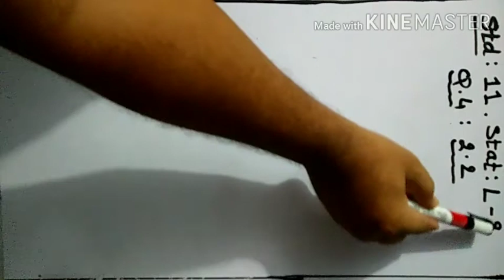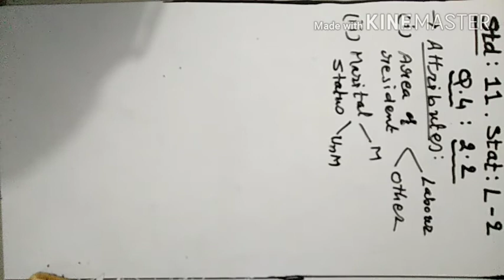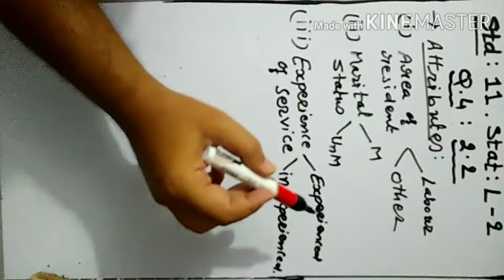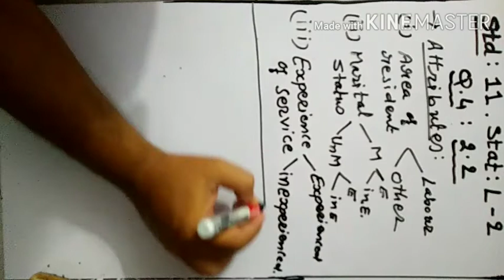std 11#Stat# Lesson 2# exercise 2.2# Q.4